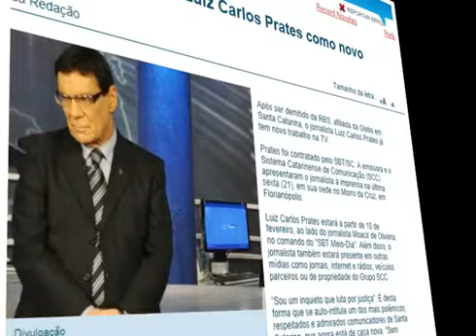Vídeo Institucional Luiz Carlos Prates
Vídeo institucional sobre Luiz Carlos Prates.